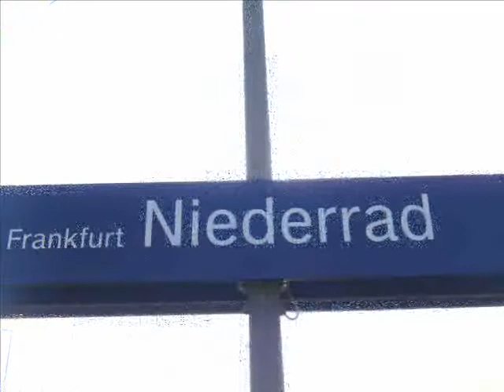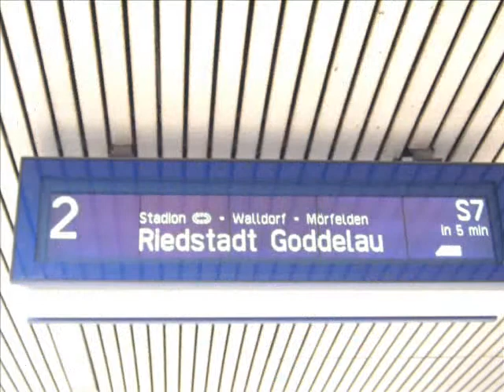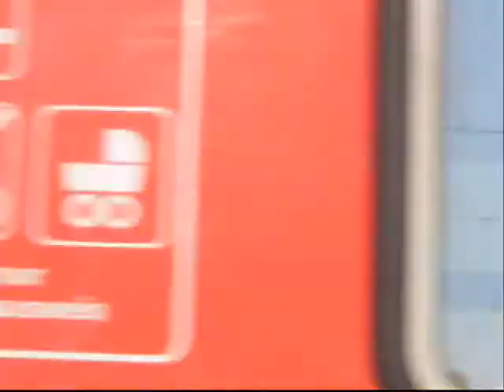Der Bahnhof F-Niederrad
KURZDOKU: Heute F-Niederrad.
Am Bahnhof Niederrad halten die S-Bahnen S7,S8 und S9 sowie die Regionallinie 70.
Und die Straßenbahnlinie 12.
Bitte Bewerten & Kommentieren